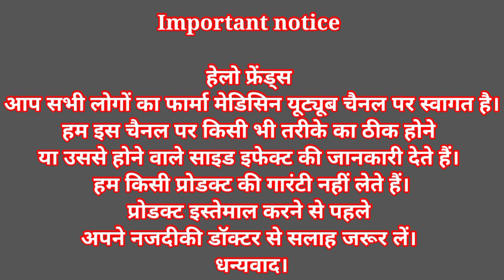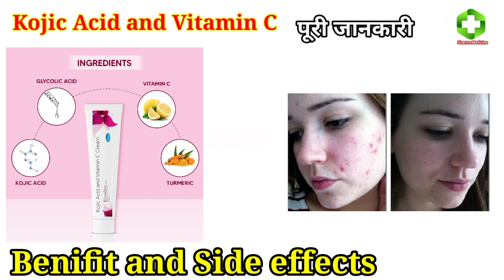Kojic acid and Vitamin C cream | Review google | pharma medicine